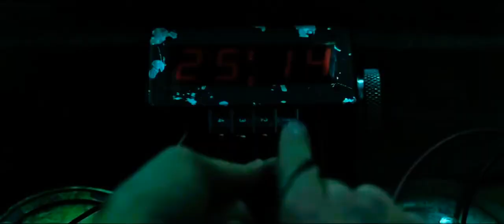Fight Club Music Video (thousand foot krutch - phenomenon)